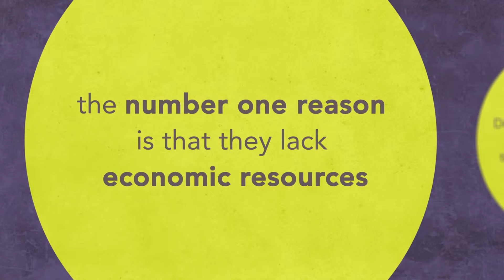Abusers Use Finances to Trap Their Partners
Domestic violence survivors may stay or return to an abusive relationship for many reasons, but the number one reason is that they lack economic resources or other viable options. Most abusers use finances to trap their partners, in many cases forcing them to make an impossible choice between abuse and homelessness. Throughout October, Domestic Violence Awareness Month, Firesteel is posting new videos sharing information about domestic violence and its connection with family homelessness.

Thanks to:
Motion graphics designer Gemma Amos
Ann Enomoto and Jennifer Quiroz of YWCA Seattle | King | Snohomish